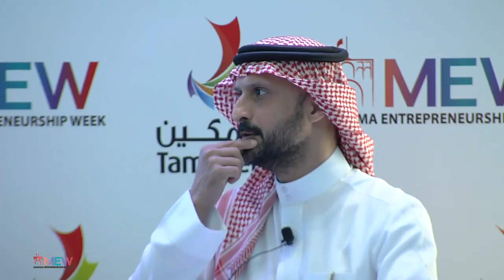Stepping Towards Sustainable Entrepreneurship. Manama Week 2019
A short philosophical approach discussing "The Stickiness of Success" by Hamed Fakhro. Generously hosted by Mr. Sinan AlKhatib.